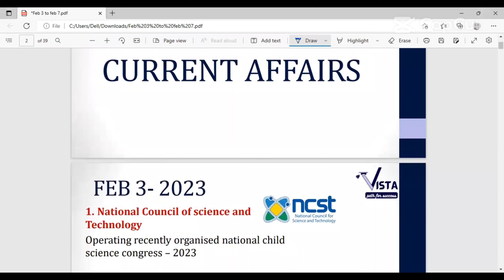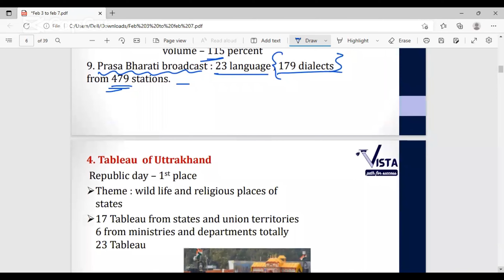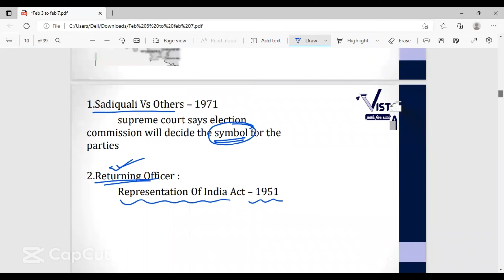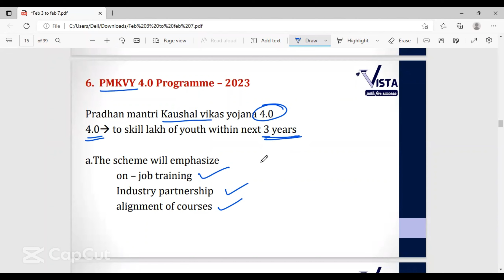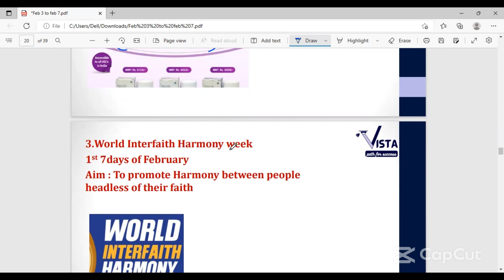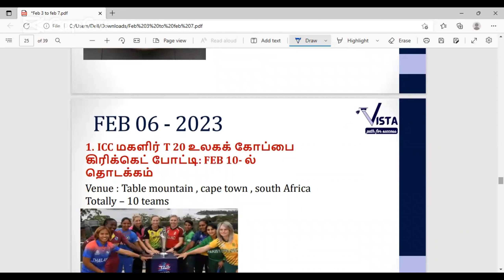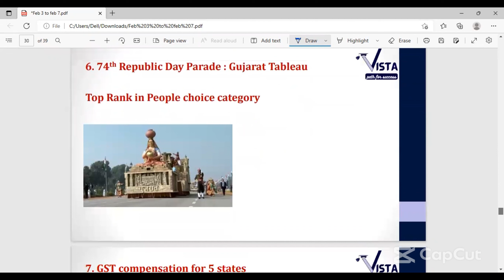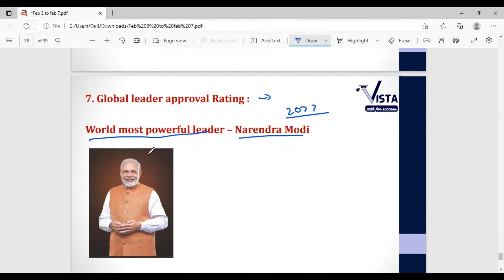FEBRUARY 03 TO FEBRUARY 07| VISTA CA| VISTA CURRENT AFFAIRS